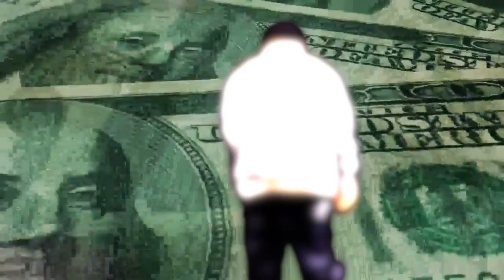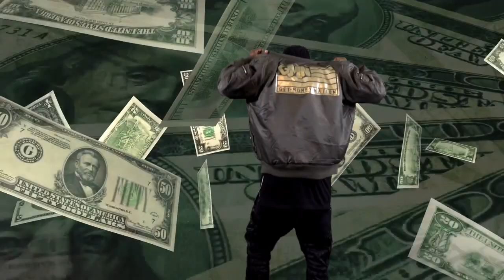Dub Dollas -Runnin To The Money (Prod. By Tony Trouble)